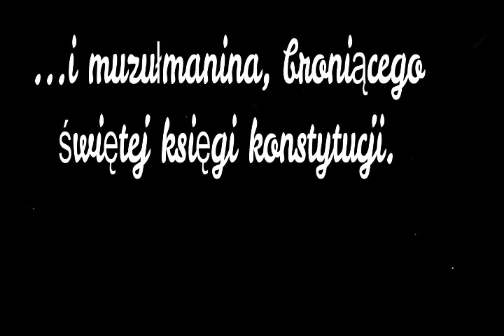Republika "Nowe sytuacje".